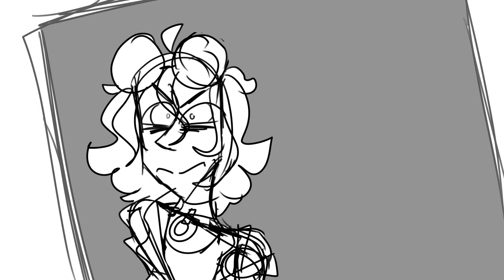Rekojo goes Scouting (Animatic)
project for my animation class !! getting closer to finishign woo, so for now here's the finished animatic